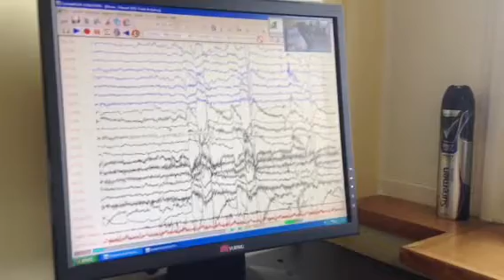My telemetry at the Royal Free Hospital